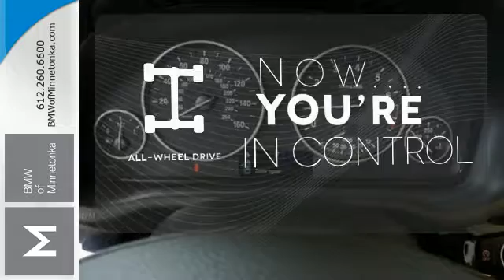Used 2014 BMW X3 Minnetonka MN Minneapolis, MN P37005 - SOLD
Year: 2014
Make: BMW
Model: X3
Trim: AWD 4dr xDrive28i 2.0L 4CYL
Engine: 2.0 L 4 Cyl. Cyl.
Transmission: 8-Speed A/T
Color: Alpine White
Interior: Beige
Mileage: 44450
Stock #: P37005
VIN: 5UXWX9C5XE0D17343
Cold Weather Package, Premium Package, BMW Certified, and AWD. Don't let the miles fool you! Turbo! Want to save some money? Get the NEW look for the used price on this one owner vehicle. Previous owner purchased it brand new! The pin-you-to-your-seat performance of this superb X3 will make it a favorite among our more passionate buyers. BMW Certified Pre-Owned means you not only get the reassurance of up to a 6yr/100,000 mile limited warranty, but also a multipoint inspection/reconditioning, 24/7 roadside assistance, trip-interruption services, and a vehicle history report.

Address:
15802 Wayzata Blvd